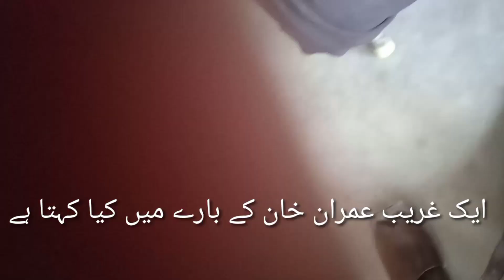Imran khan/Poor Man/Taking/Listen#Pakfacelook Tv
ایک غریب آدمی عمران خان کی حکومت سے کتنا مطمئن ہے اس ویڈیو میں سنیں